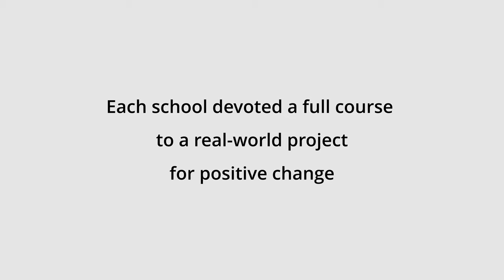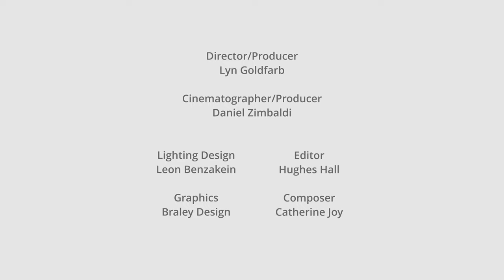We Are Pando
California Southland college and university students reflect on their participation in Pando Days '22, a program that brings higher ed institutions together to help implement LA County's ambitious sustainability goals. Film by Oscar-nominated Lyn Goldfarb co-produced by Daniel Zimbaldi.